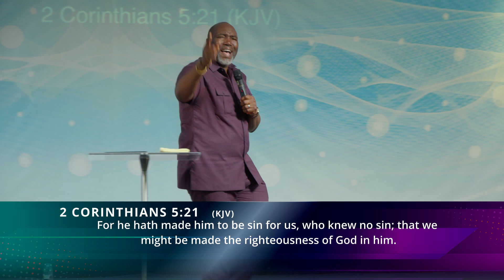FOUNDATION OF DELIVERANCE, REV.DUNKA J. GOMWALK (HEALING SCHOOL 1/3/2024)